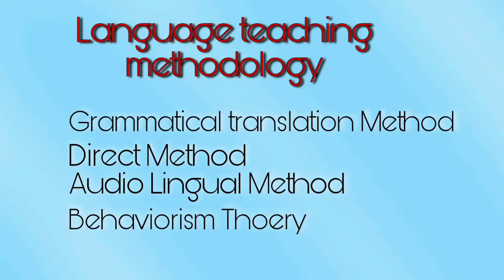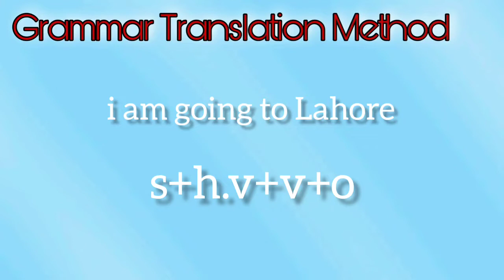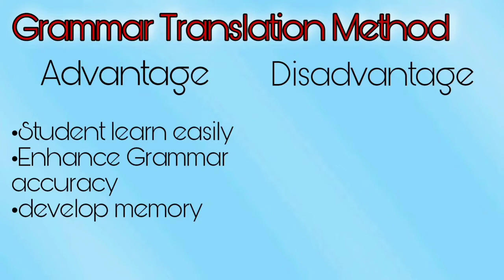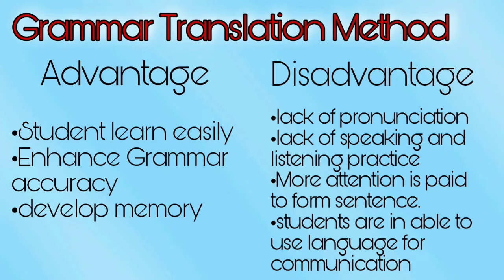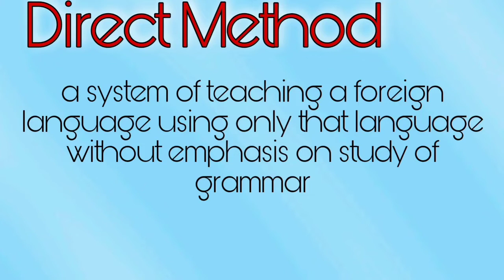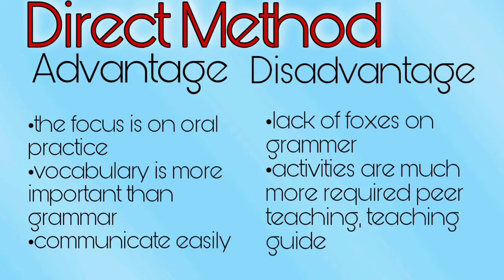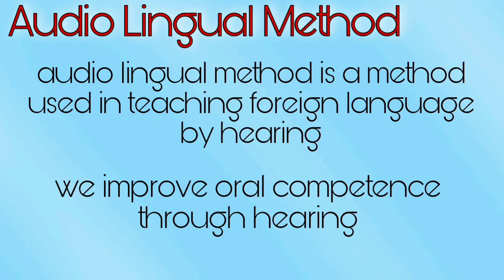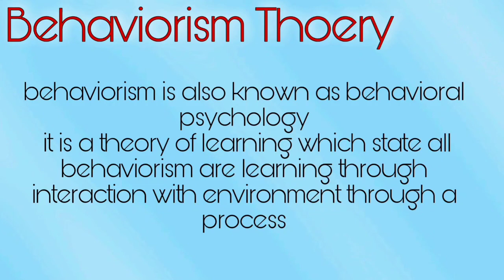Language teaching methodology | Grammar Translation Method| Direct Method | Audio Lingual Method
In this video we will discuss about language teaching methodology
In this subject we will discuss grammar translation method audio lingual method direct method and behaviorism theory so keep watch my video till and and subscribe my channel and like my videos thank you so much for Watching